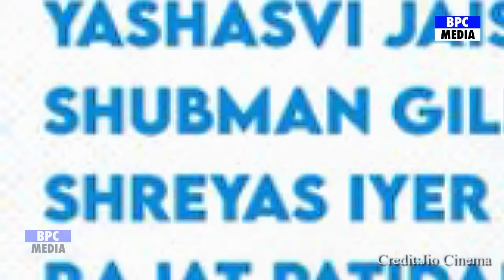देखिए दूसरे दिन जायसवाल 209 रन ठोक रचा इतिहास तो क्या बोल गए दुनिया भर के दिग्गज